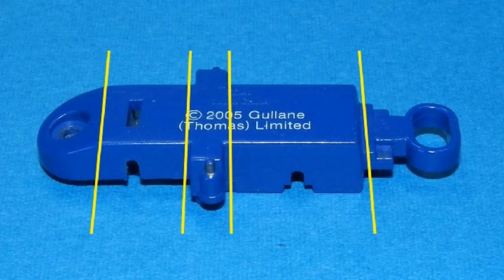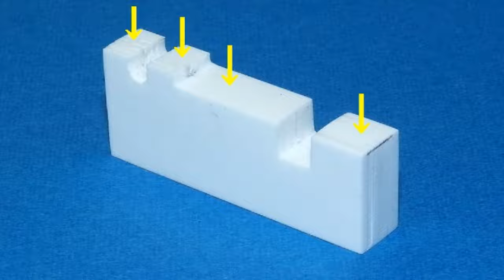【きかんしゃトーマス】 カプセルプラレール ファーガス Nゲージ化 【カププラ 鉄道模型】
カプセルプラレールのファーガスをNゲージ（鉄道模型）に改造してみました。

13歳未満のお子様が視聴される際は大人の方と一緒にご覧ください。

１ｍｍ厚のプラ板で作製したフレームにＮゲージ用車輪を取り付けています。
前側の車輪は電気機関車用の車輪、後側の車輪は蒸気機関車用動輪（KATO C62 旧製品）を使用しています。
貨車に「はこてつ動力ユニット」TOMYTEC HM-01を組み込んでいます。

BGM１ : Broadcaster （作曲 TECHNOTRAIN 様）
BGM2 : Blue Thunder （作曲 TECHNOTRAIN 様）
終了画面 BGM : The Road to Heaven （作曲 佐久間ユウキ 様）

0:00 オープニング
0:29 ファーガス改造
9:17 走行シーン
12:40 エンディング

カプセルプラレール きかんしゃトーマス レーシングトーマス Ｎゲージ化

きかんしゃトーマス カプセルプラレール エースとコーヒー豆の貨車 Ｎゲージ化